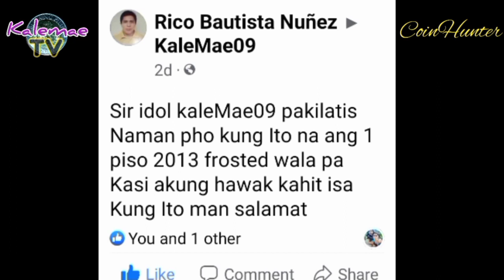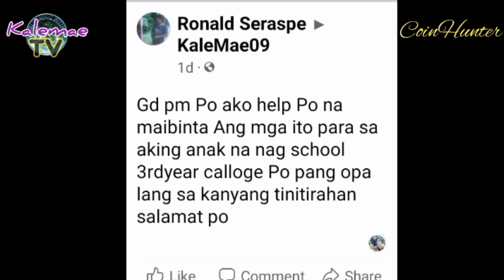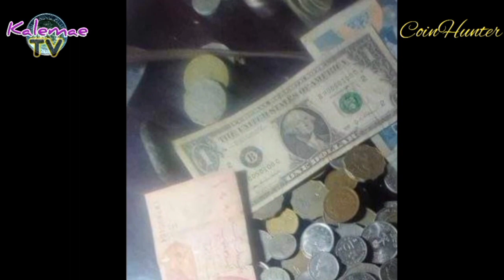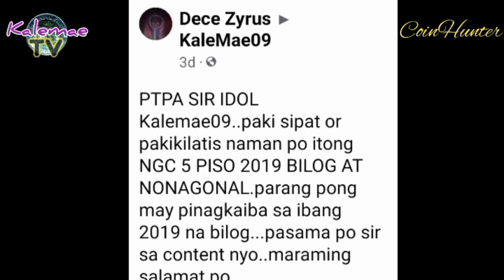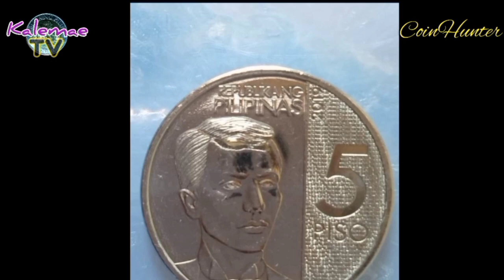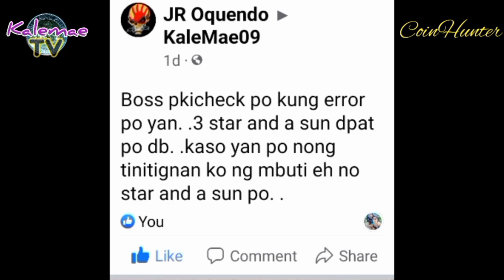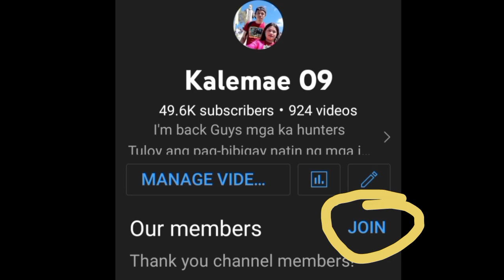2002 5 Piso BSP SERIES COIN atbp | KAALAMAN